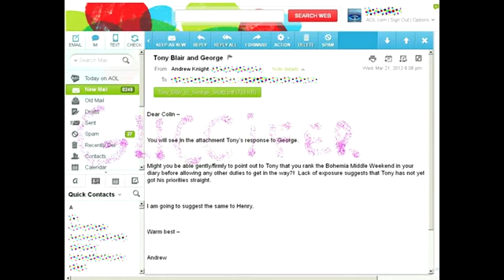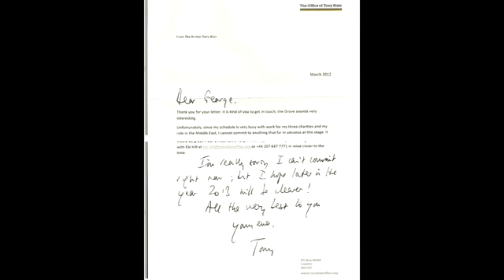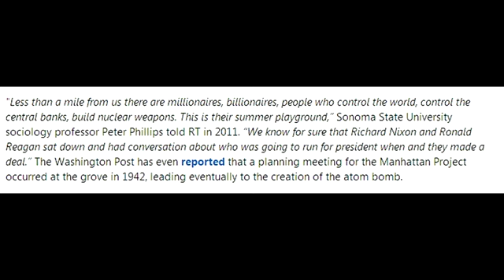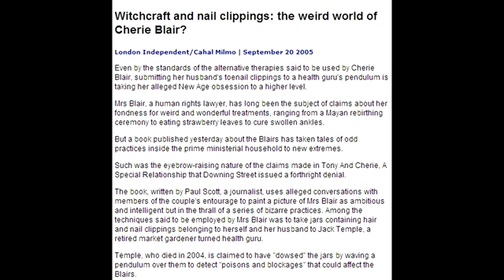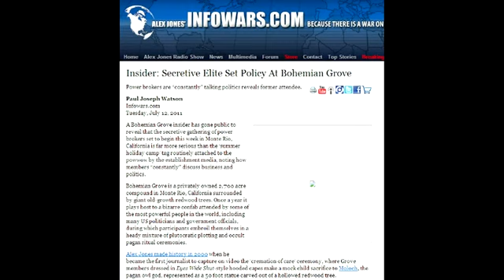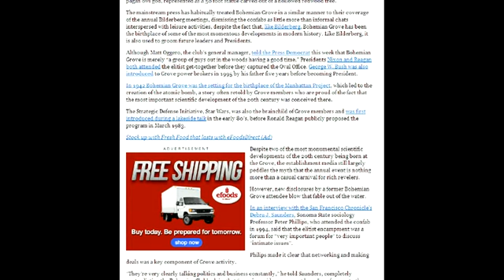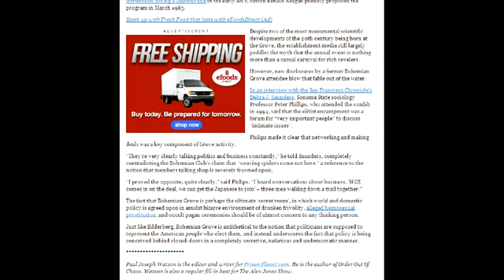Tony Blair Urged to Attend Bohemian Grove Ritual